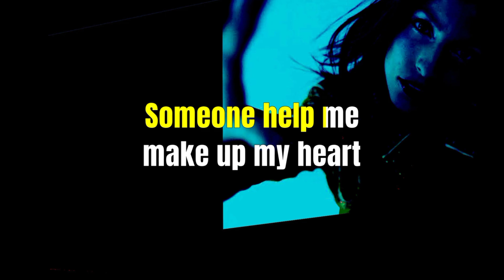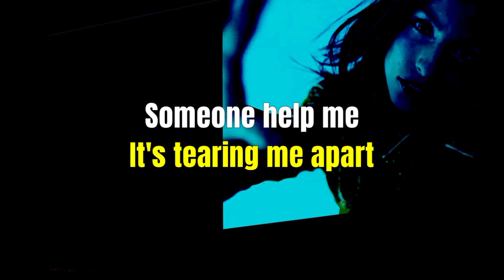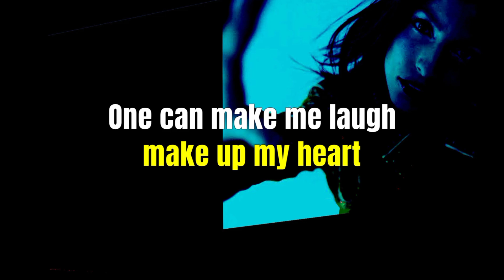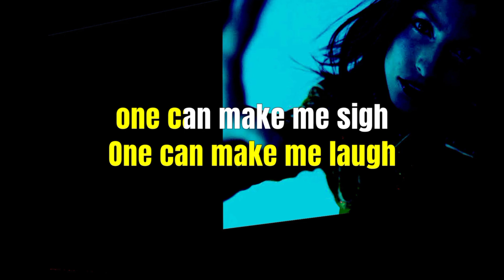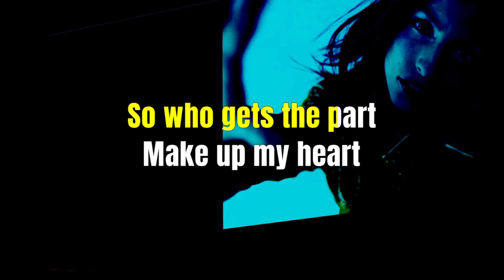MAKE UP MY HEART - JOSIE AIELLO (Karaoke Version)